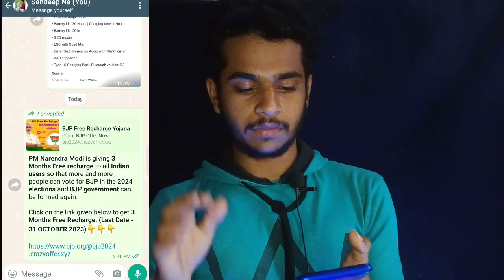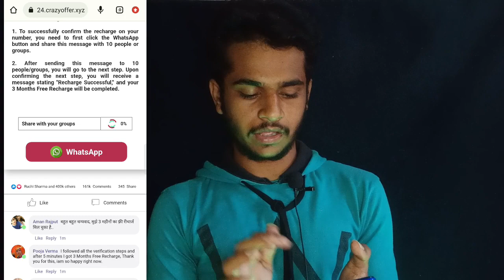🔥Free Recharge from modi ji | pradhanmantri free recharge yojan in kannada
Hi Guys This Is Sandeep From Sandy bro Kannada Youtube Channel We Create And Upload Tech Videos
 in Kannada Language Video Editing Tips And Tricks

Free Recharge from modi ji
pradhanmantri free recharge yojan
3 month free Recharge Offer
3 month free Recharge Offer modi ji
modi ji free Recharge Offer in kannada
how to get 3 month modi ji free Recharge